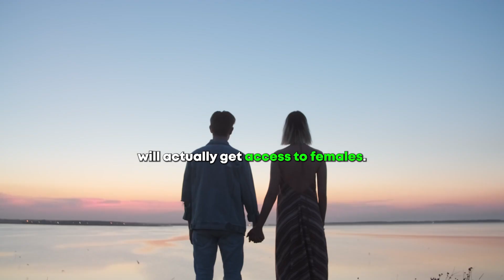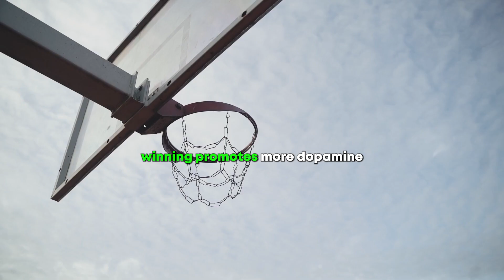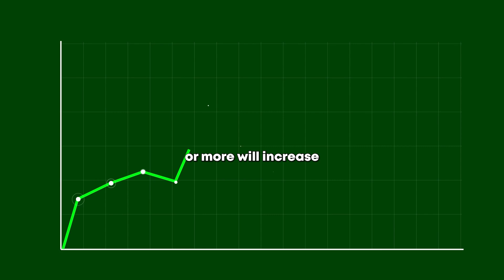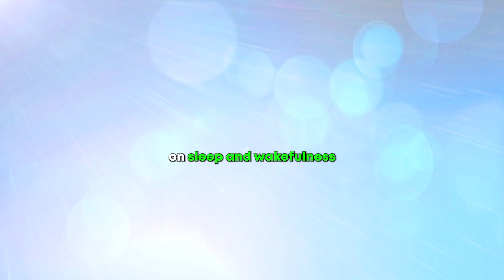Use These Tricks To INCREASE TESTOSTERONE By 400% | Andrew Huberman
Neuroscientist, Andrew Huberman explains how to increase testosterone naturally, the benefits of testosterone, and what is causing low testosterone in men. He explains the optimal protocols in order to maximize testosterone whilst also explaining what not to do

Thrivemind takes topics such as dopamine detox, alcohol usage, nofap, morning routines, diets, cold showers, and various other self-improvement topics from speakers such as Andrew Huberman, Jordan Peterson, David Goggins, Garyvee and many others.

Source: @hubermanlab

All footage has been used fairly as the original clips have been transformed by the Thrivemind team and is used in the name of educational purposes.